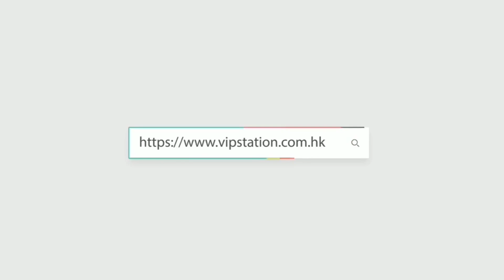2021 最新款式 Hermès 包 | Della Cavalleria Mini 10 奶昔白